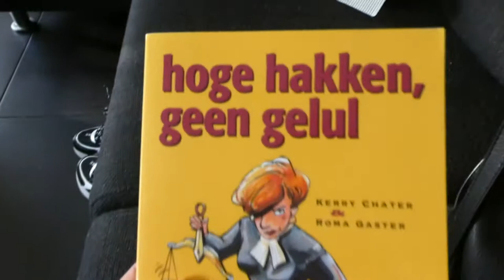SPARERIBS EN HEEL VEEL PATAT - VLOG 616 👠 MAMMA OP HAKKEN